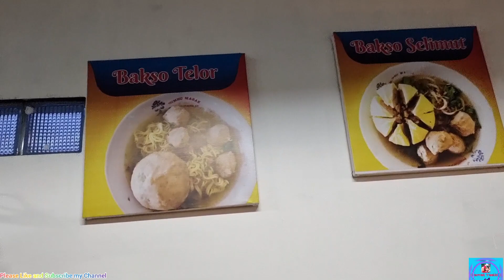ইন্দোনেশিয়ার রেস্টুরেন্ট গুলো দেখতে যেমন 🍽️🍜🥢 This is what restaurants in Indonesia look like!